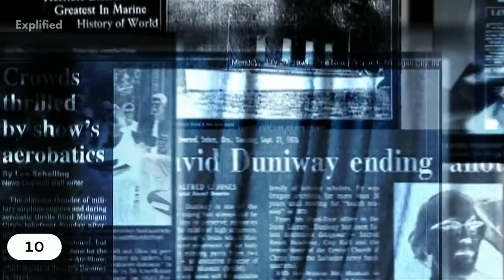Cuba- 10 Interesting Facts! | Country Facts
Be More Productive Cuba is a country of undeniable enchantment with its butter-soft balmy beaches, lush green countryside, and colorful colonial cities, which crawl with 1950s Cadillacs and overflow with the scent of rum and cigar smoke. Watch the video to know more.